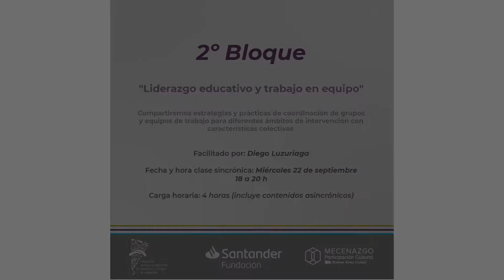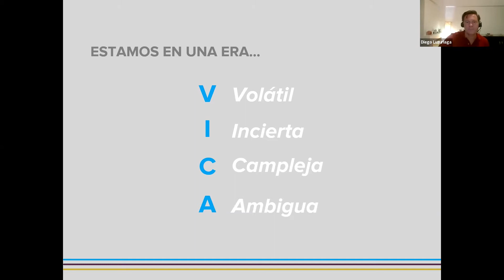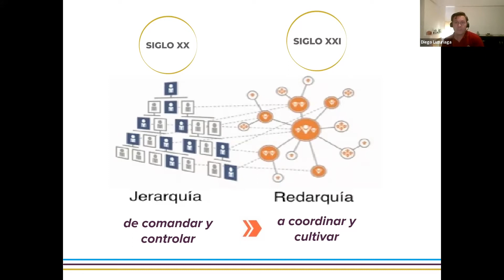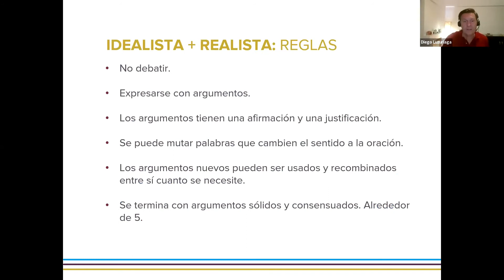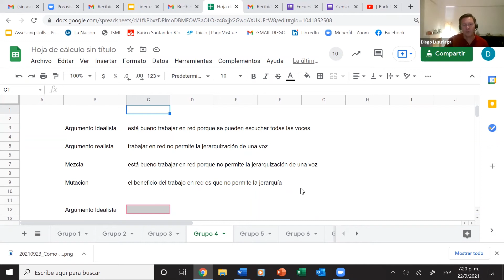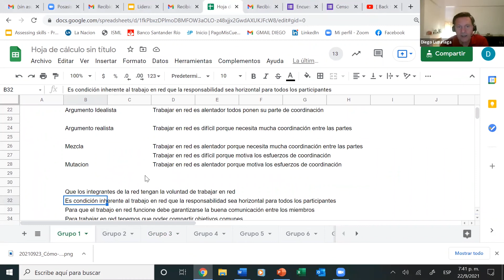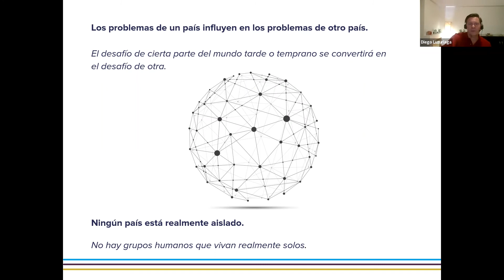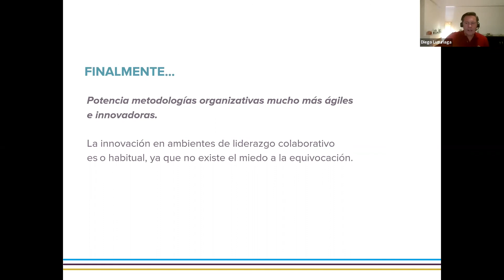POTENCIÁ TU TRAYECTORIA - BLOQUE II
Programa POTENCIÁ TU TRAYECTORIA
"Estrategias socioculturales en contextos de vulnerabilidad para orquestas, coros y otras iniciativas musicales"

Bloque 2 "Liderazgo educativo y trabajo en equipo" (septiembre 2021)
Facilitado por: Diego Luzuriaga

Realizado gracias al apoyo del Programa de Mecenazgo - Participación Cultural del Gobierno de la Ciudad de Buenos Aires (MCGCBA) y la Fundación Santander.
En articulación institucional con el Programa Orquestas y Coros para la Equidad y el Departamento de Artes Musicales y Sonoras (DAMus) de la Universidad Nacional de las Artes (UNA).

SOIJAr | Fundación Sistema de Orquestas Infantiles y Juveniles de Argentina